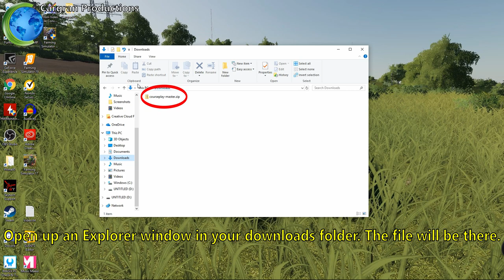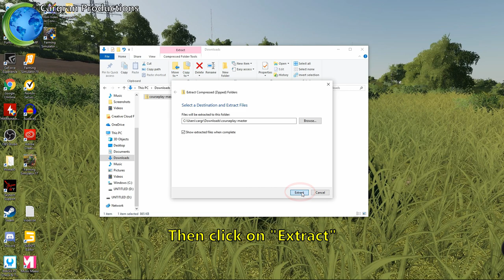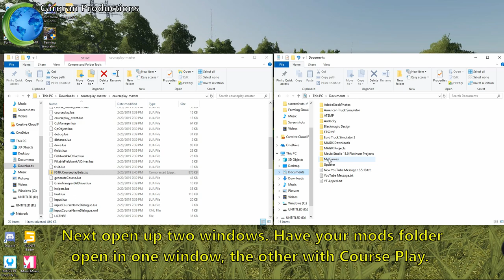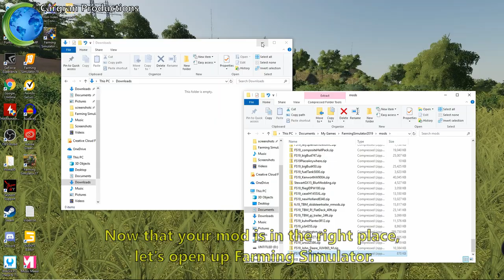How To Install and Download Course Play For FS19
In this video you will learn how to Install an Download Course Play 6 for FS19 in very easy to follow simple steps! 🔻Read More🔻

Course Play:

Courseplay is a modification for Farming Simulator 19. It allows you to have many different vehicles driving around autonomously and automatically, have them do field work, unload combines, drive fruit to selling points, fill a bunker or a trailer with a shovel, level and compact silage and much more...

🔴 New FS19 Mod Reviews!

Music thanks to: Elexive, Extenz and FortyThr33